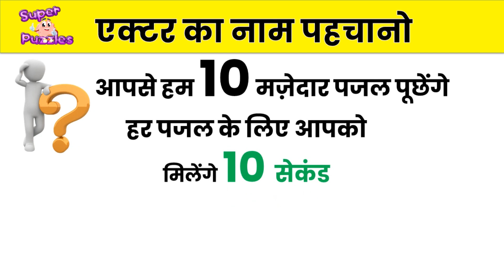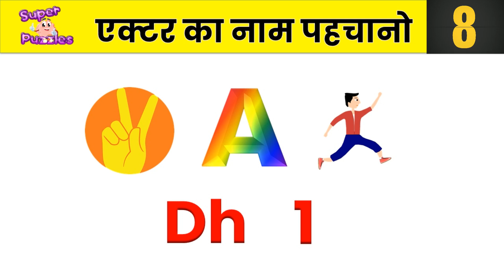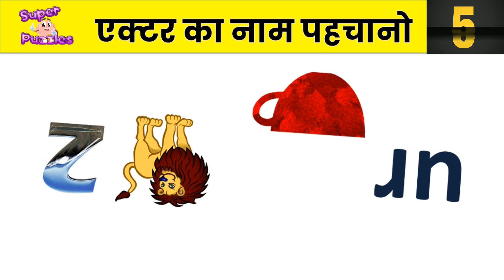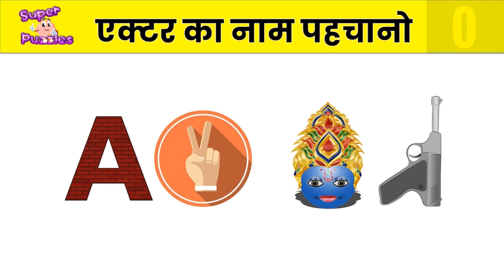Guess the Actor Emoji Paheliyan | Bollywood Movies Puzzle | Hindi Paheliyan with answers (2021)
This video presents emoji challenge for you with 10 interesting and brain-boosting hindi paheliyan with answers. These are emoji paheliyan to Guess the actor from the Bollywood Movies. There are 10+1 puzzles to entertain you. For more riddles in hindi please see our other videos as well.

Emoji Paheliyan Mahaseries - Part 9 - Coming soon !!

Dimagi and Jasoosi Paheliyan Series - Part 10 - Coming Soon !!

In this video, you will get emoji puzzles in Hindi where you have to guess the Indian Actors names. These are concentration boosting puzzles in Hindi plus more puzzles of these sorts which will help you make your brain more flexible. It is true that solving puzzles on a regular basis helps us in finding solutions to the real world and day-to-day problems easily. Pregnant ladies can also try solving these puzzles to boost their mental strength as well as their babies. Our other videos too have different types of puzzles to keep you interested and entertained.

Every expecting mother wants a healthy baby both physically and mentally. Brain development is one of the key factors for a baby's growth. to develop the brain expecting mother should solve daily puzzles.

इस वीडियो में आपको उत्तर के साथ मिलेंगी हिंदी में दिमागी पहेलियाँ, गणितीय पहेलियाँ, सामान्य और पौराणिक ज्ञान की पहेलियाँ, एकाग्रता बढ़ाने वाली पहेलियाँ व अन्य कई पहेलियाँ जिससे आप अपने दिमाग को और भी चुस्त बना सकते हैं। नियमित पहेलियाँ हल करने से आप आम जीवन में भी हर समस्या का समाधान ढूँढने के लिए पहले से कहीं ज्यादा खुद को सक्षम पाएँगे। गर्भवती महिलाएँ खाली समय में इन पहेलियों का अभ्यास कर स्वयं के साथ साथ अपने शिशु के दिमाग का विकास भी अवश्य कर पाएँगे। यह पहेलियाँ बच्चों से ज्यादा बड़ों और गर्भवती महिलाओं को ध्यान में रख कर बनायीं गयी हैं। हमारे अन्य वीडियो भी इसी तरह अनेकों प्रकार की पहेलियों से भरे हुए हैं।